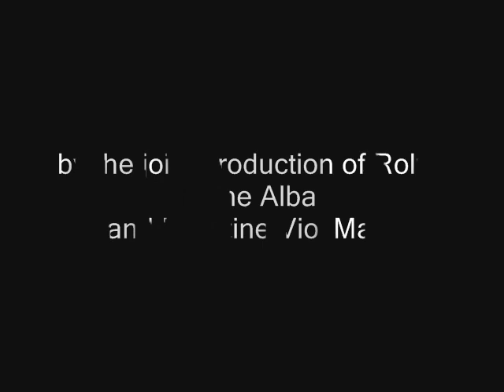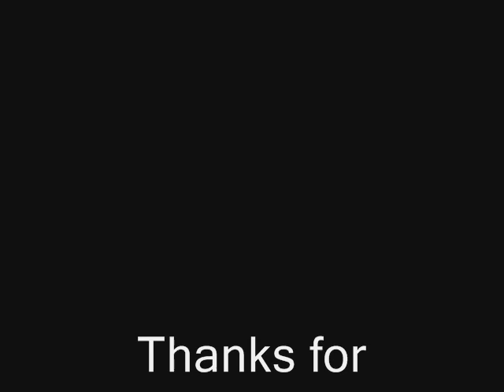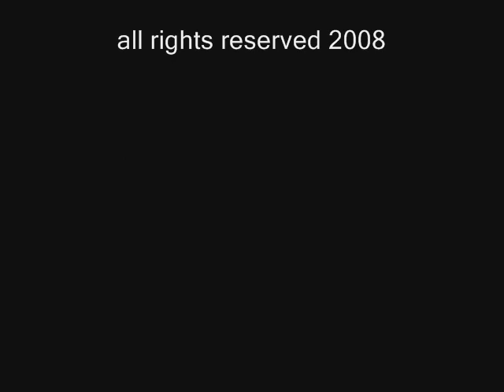brokenshire scandal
dss